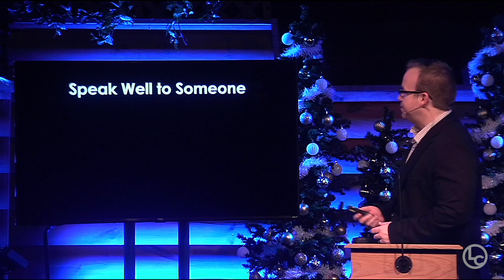How to Be Generous - Part 2